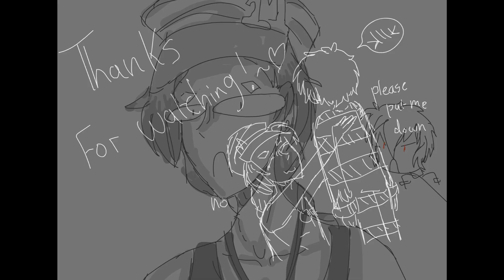My whole family thinks i'm gay | Nanbaka Animatic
This took pretty long..

It was so worth it